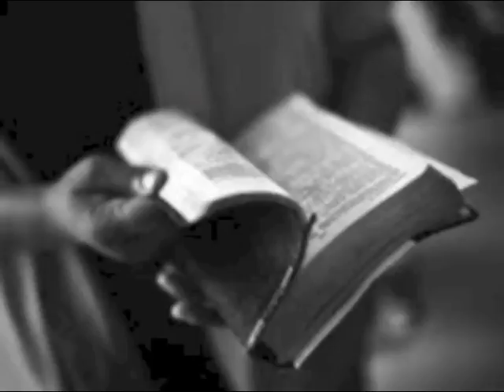Bring It On Home To Me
Carlton Jackson / Dave Mills Big Band live at Museum After Hours 2003 featuring Linda Hornbuckle (R.I.P.)

After reading Carlton's post about Linda Hornbuckle, I found a track with her singing with the big band at Museum After Hours, gathered a few photos of Linda, and put them into this movie.

Enjoy Linda singing "Bring It On Home to Me", with the Carlton Jackson / Dave Mills Big Band live at Museum After Hours 2003.

It was an honor to have Linda sing with the band. RIP Linda Hornbuckle.

Here's what Carlton was talking about when he said this about Linda,
"I remember that she was a bit nervous about singing in front of a Jazz orchestra w/18 pieces. and she said so to the audience.
"Pray for me, please!!" was a gleeful squeal from her to them.
The audience returned their love and anticipation of such a first with encouragement.
She then proceeded to tear through her set of Aretha Franklin songs w/us with a gusto that inspired players and the playing.
Dave's arrangements wrapped around her like a time-worn friend and she responded back with equal fervor.

... and R.I.P. Rich Cooper (lead trumpet) who recently passed - his remembrance is Saturday, July 14th, 2018. Cancer sucks!